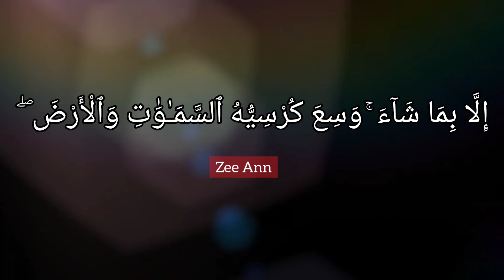Ayat ul Kursi | Beautiful Quran Recitation | Quran Status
Quran Recitation
Quran Audio
Quran videos
Recitation of Quran
Whatsap islamic status
Quran status
Islamic quran vidoes
Quran recitation videos
WhatsApp quran recitation
Islami status for whatsapp
Whatsapp status
Deen o Tableegh
Islamic videos
Muslim vidoes
Muslim quran videos
Muslim meditation
Islamic meditation
Islamic relaxation videos
Relaxing videos for Muslims
5 minutes meditation